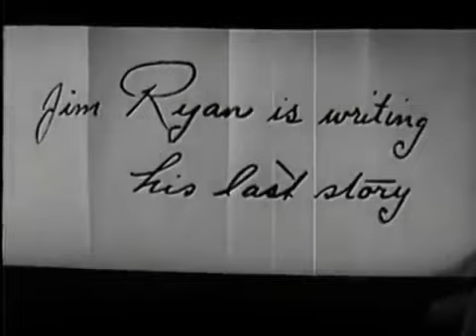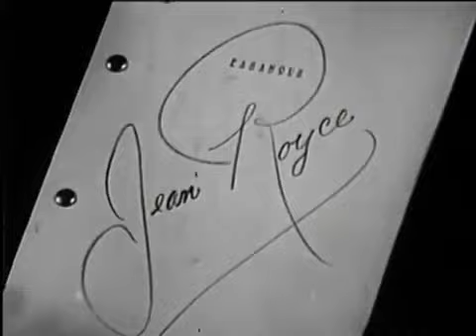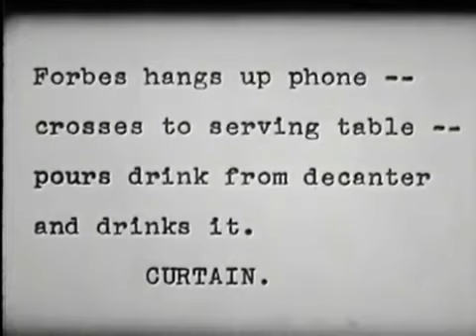Grief Street (1931) Barbara Kent, John Holland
An American pre-code mystery film starring Barbara Kent, John Holland, Dorothy Christy, Crauford Kent and Lillian Rich. Directed by Richard Thorpe.

A womanizing matinée idol is found murdered in his dressing room. He had been having an affair with an actress, while his actress wife was having an affair with the stage manager.